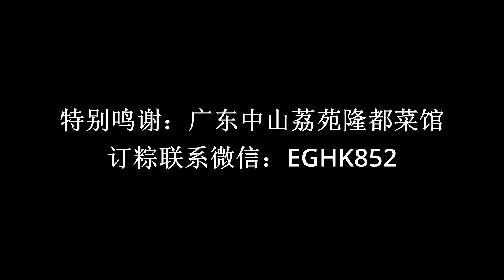中山蘆兜糉 🥡🥡🥡 20230603 大灣區{端午}必食推介 (精選版)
📸 廣東中山蘆兜糉  👍 鄉情味道全手做
🉐 家族幾大訂幾重  🤝 食咗和睦更美好
🎁 送禮自吃、產地直送、全國各地、包港澳台
📲 快遞專線「登六小助手」微信 ID：EGHK852
🎬 慢活才是好生活，請慢慢欣賞本片 👀
🤗 right time good food & best friend 🤝
🙏 特別鳴謝：廣東 中山 沙溪 荔苑隆都菜馆
📍 餐廳地址： 中山市沙溪105国道隆都家私城内
🚦 建議最佳前往交通方法
🚙 從香港深圳灣口岸出發
📆 早一日預訂 [順風車] 服務, 可直達目的地
💰 預計車資約 ¥227.- ~ 289.-  + 公路費約 ¥100.-
⏱️ 車程約 1 小時 37 分鐘到達 (每車 1~4 位客人)
🙋 預訂可以由登六部隊管家服務團隊協助提供
📲 請聯絡「登六小助手」微信 ID：EGHK852

🈴️ kk media
📲 WeChat ID：mediakk
🔎 Facebook 專頁：韜滔有食神
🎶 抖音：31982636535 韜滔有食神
🍉 西瓜視頻：韜滔有食神
😊 來和韜滔做個朋友🤝